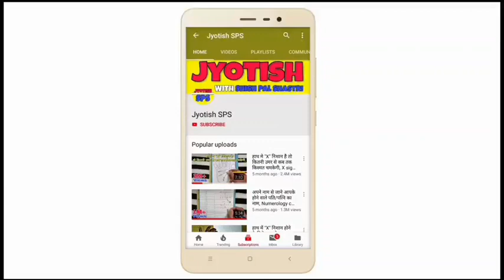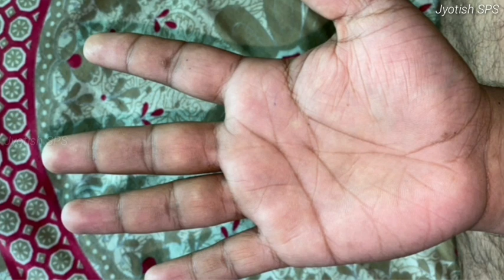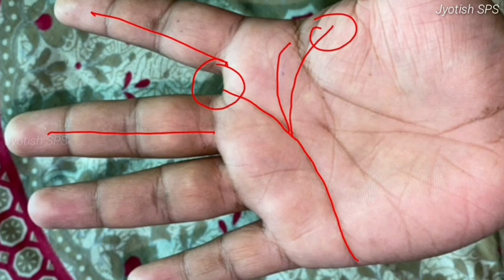क्या आपके हाथ में भी है विष्णु निशान? Vishnu sign in hand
1 Like = More Motivation

***about video***
vishnusign ke related sawaal
▶ vishnu sign kaha hota hai?
▶ kismat kab chamkegi?
▶ vishnu sign ka rahsya kya hai?
▶️ vishnu nishan ka fayda kab milega?
▶ sarkari naukri kab milegi?
▶️ jivan mein success kab milegi?